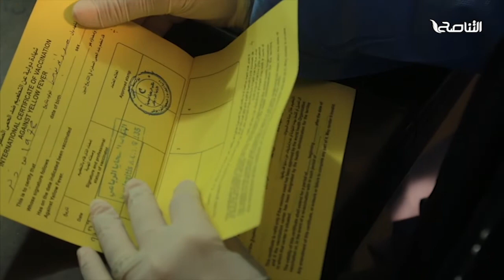تقرير - بلديات | الموجة الخامسة لفيروس كورونا ترقُّب واستنفار | 20 - 07 - 2022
طرقتِ الموجةُ الخامسةُ لفيروس كورونا أبوابَ العديدِ من دول العالَمِ، وليبيا ليست اسثناء، ففي الوقت الذي يُشدد فيه الأطباءُ على ارتداءِ الكِمَاماتِ تحثُّ وِزارةُ الصحةِ المواطنين على ضرورة أخْذِ الطعوم لتلافي الأضرارِ والحفاظِ على الأرواح .

ــــــــــــــــــــــــــــــــــــــــــــــــــــــــــــــــــــــــــ
يمكنكم تحميل تطبيقنا TANASUH TV على الهواتف الذكية: